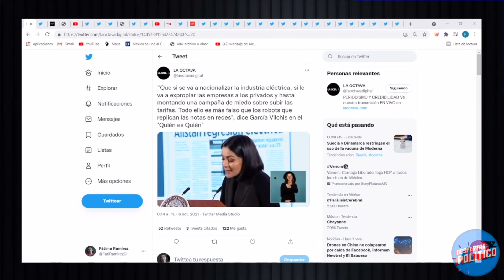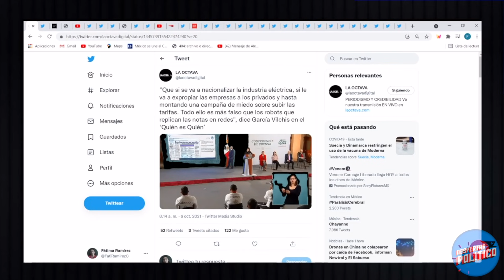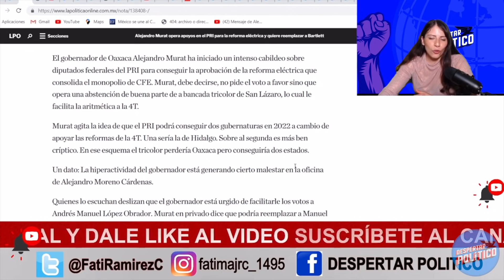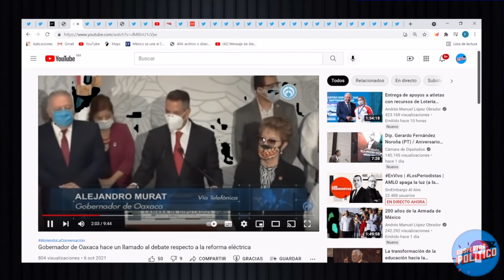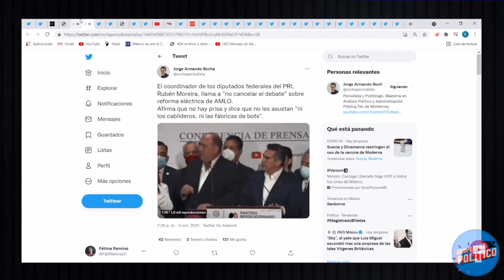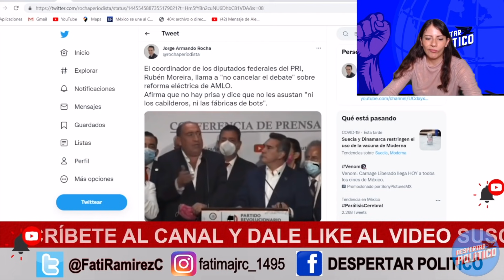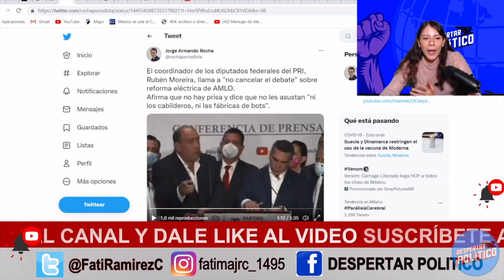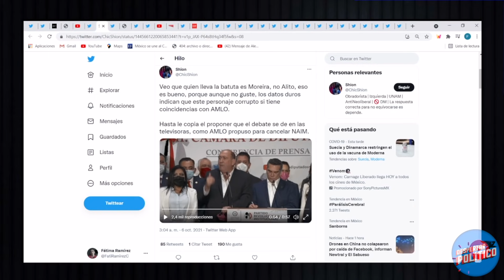ÚLTIMO‼️ VÍDEO HUNDE AL PRIANRD. GOBERNADOR LOS TRAICIONA. AS BAJO LA MANGA. REFORMA ELÉCTRICA LISTA